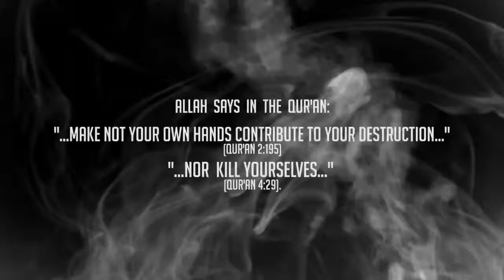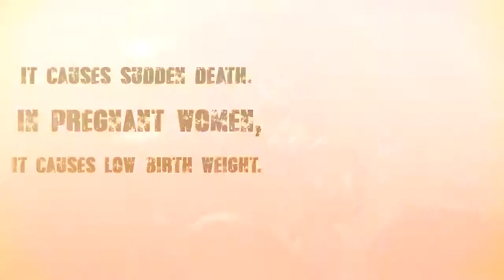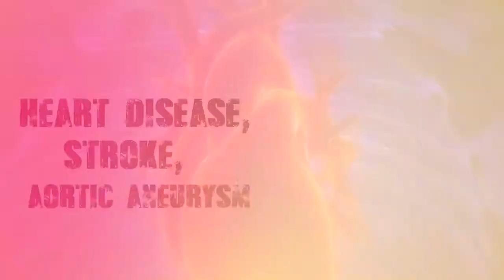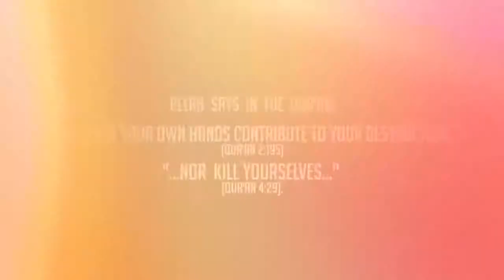Scary Facts About Smoking ᴴᴰ - -Must Watch-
Scary facts about smoking, a must watch video for everyone about the harm it does to your body and how it is killing people every single day..

Please support me my giving this video a like :)

Please don't forgot me in your Duais :)